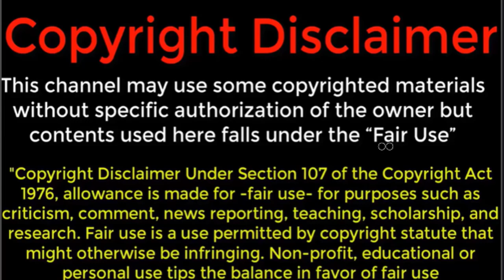আন্তর্জাতিক খবর ৪ জুলাই ২০১৯ আজকের গুরুত্বপূর্ণ আন্তর্জাতিক সংবাদ